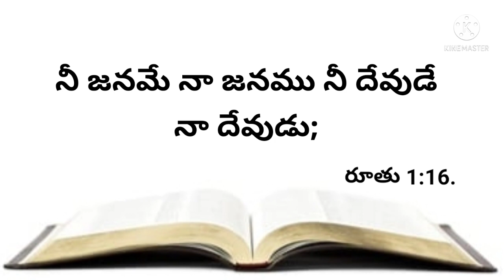నేటి వాగ్దానము 22-11-2022